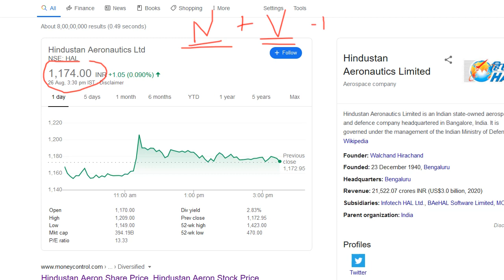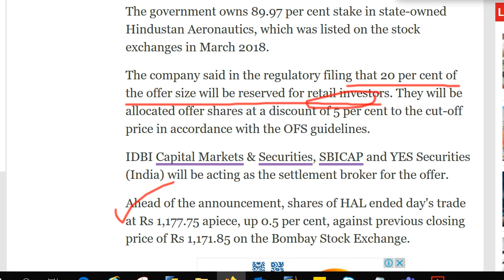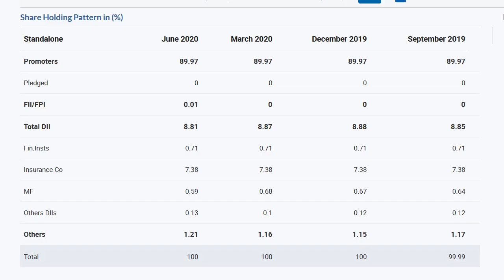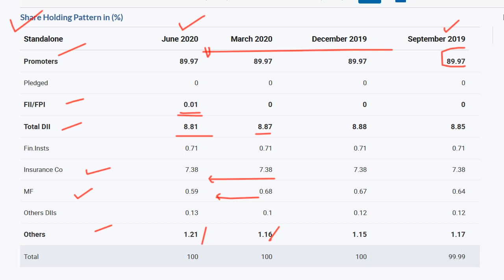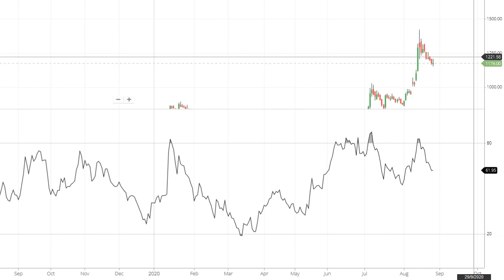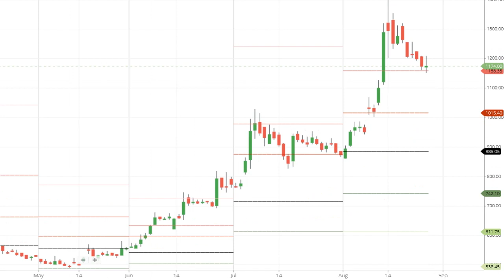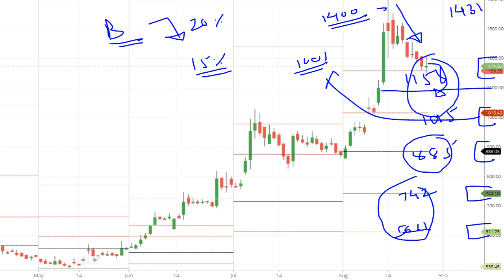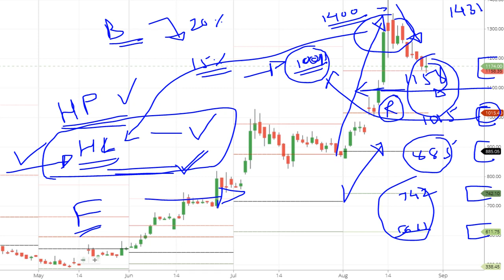😱😱😱 HAL Offer for sale @ 1001|stock में होगी गिरावट ? |HAL Levels & Support|hal share latest news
Hello Friends,
📌 Demat Account Online खोलें Zerodha में 📌

HAL OFS
HAL offer for sale

HAL Stock News